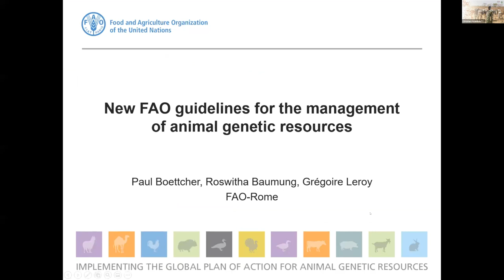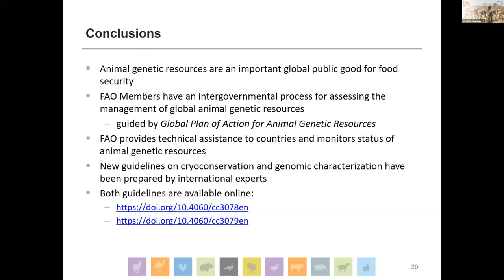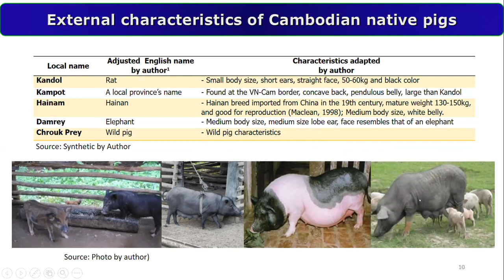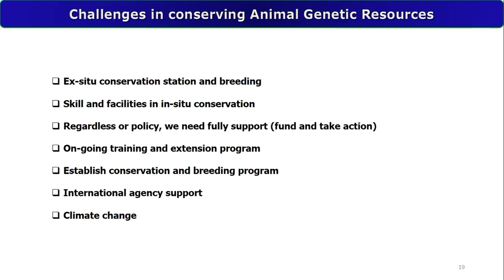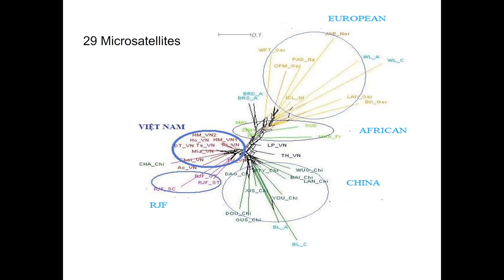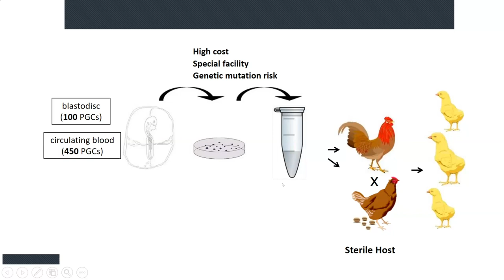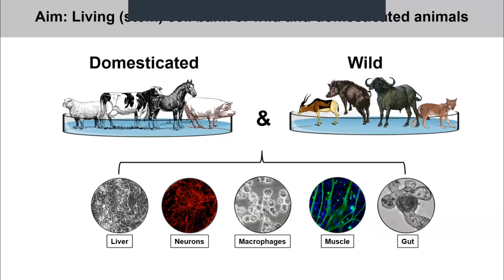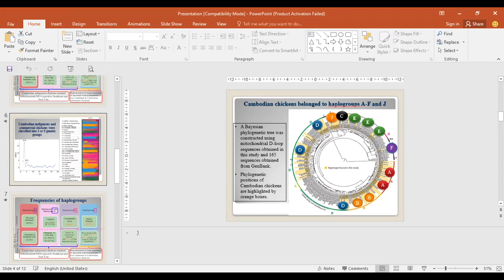Regional strategies for conservation of local livestock genetic resources in Southeast Asia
This webinar is preparatory to a regional wet lab biobanking trainings, aiming to present and familiarize southeast Asian participants with the genebank operations, cryoconservation and restoration of local poultry, cattle and pig genetic resources using the stem cell technologies, and to contribute to strengthening capacities for conservation practices and sustainable use of local and locally adapted animal genetic resources under the auspices of the Centre for Tropical Livestock Genetics and Health and its partners institutions.

Webinar date: 6 March 2023